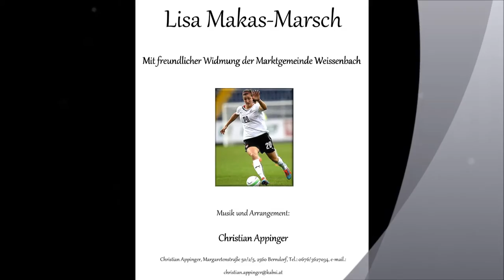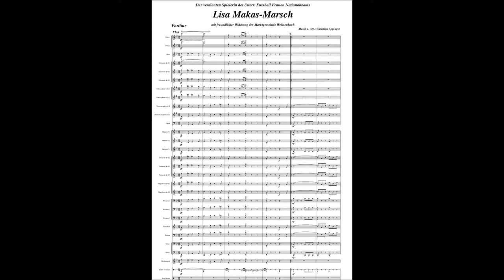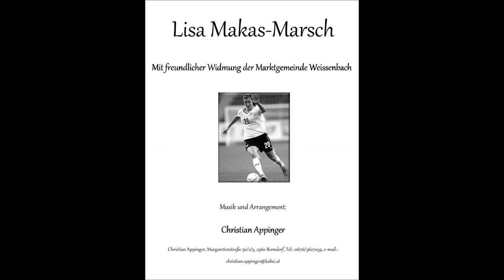"Lebe Deinen Traum" Konzertmarsch für Lisa Makas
Am 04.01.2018, wurde in Weissenbach a. d. Triesting der Marsch "Lebe Deinen Traum" präsentiert. Der Marsch wurde von der Marktgemeinde Weissenbach der verdienten Spielerin der österreichischen Damen Fußball Nationalmannschaft LISA MAKAS gewidmet. Musik und Arrangement: Christian Appinger. Der Marsch wurde von der Polizeimusik Wien eingespielt, Nachbearbeitung im Tonstudio "tonzauber" Georg Burdicek.